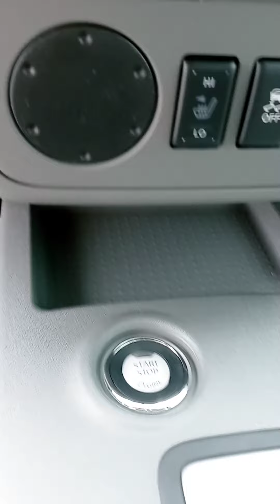Boyd, how about this Frontier?